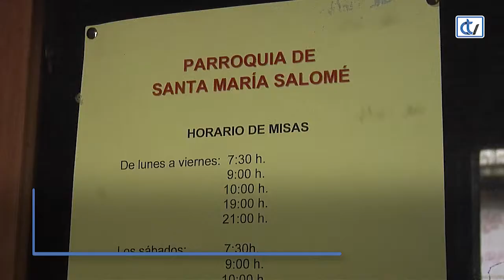Sin misas en la Catedral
Esta semana comienza la restricción en el culto dentro de la Catedral, por las obras que afectan al interior del templo. Desde este lunes sólo permanece abierto el acceso de la Praza das Praterías, para visitantes y peregrinos. Unas cincuenta personas acudieron a la misa del peregrino, que desde este lunes se celebra en la Iglesia de San Francisco. El grueso del culto se ha trasladado a la Iglesia de Santa María de Salomé, donde los fieles aceptan sin problemas los cambios.